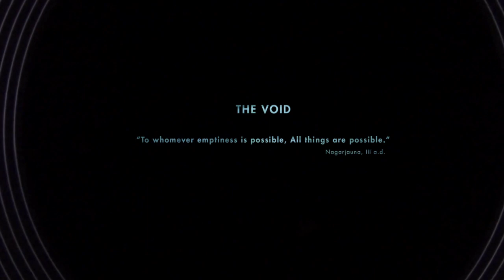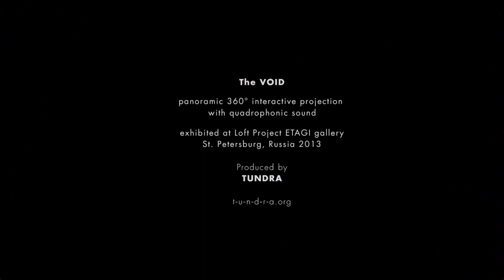TUNDRA - THE VOID installation (official)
Panoramic interactive projection mapping installation, 4.0 surround sound (St.Petersburg, 2013)

▸ Behance ▸ smarturl.it/tundra_void

Audiovisual installation “Void” is an attempt to visualize the idea of emptiness.
Emptiness here is regarded not as an absence of everything, but as an initial state when anything can appear. To see how dark room turns into the Big Bang epicentre a visitor should become “empty”. Every move and sound, captured by sensitive equipment, stops the 360 degrees audiovisual flow around. “Void” is a social experiment, to see how long today people can stay totally calm

Visuals/ programming: A. Letcius, A. Sinica, M. Udchenko
Sound/ programming: A. Kochnev, K. Suhanov, S. Perevoschikov
Text concept: Bulat Sharipov